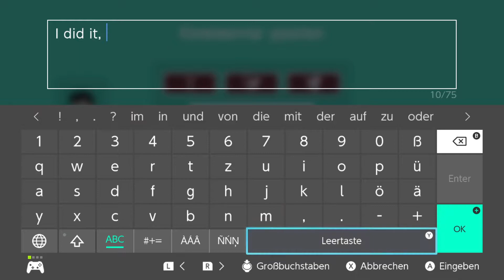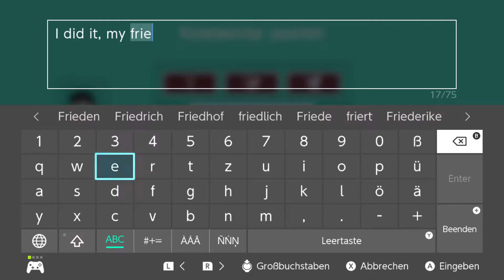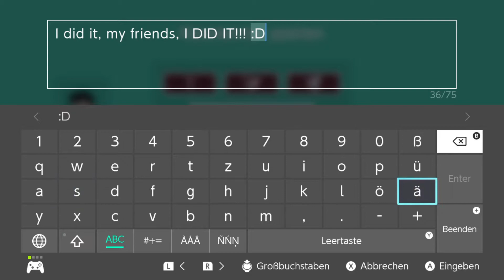Viel zu viele Flüchtigkeitsfehler! 😒 | Super Mario Maker 2 Online | Level Suchen Schwierig Part 193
Super Mario Maker 2 für die Nintendo Switch wurde am 28. Juni 2019 weltweit veröffentlicht. Super Mario Maker 2 ist der Nachfolger von Super Mario Maker für die Nintendo Wii U. Genauso wie in Super Mario Maker für die Nintendo Wii U oder in Super Mario Maker for Nintendo 3DS kann man auch in Super Mario Maker 2 eigene Level bauen. In Super Mario Maker und in Super Mario Maker 2 kann man diese hochladen und Online stellen. Dadurch können Spieler aus aller Welt eure Level spielen. In Super Mario Maker for Nintendo 3DS gibt es allerdings den Online-Modus nicht. Der Online-Modus in Super Mario Maker 2 hat sich durch neue Funktionen positiv erweitern lassen. Die 100-Mario-Herausforderung von Super Mario Maker für die Nintendo Wii U wird durch die neue Challenge "Endlos-Herausforderung" ersetzt. Je nach Schwierigkeitsgrad beginnt der Spieler mit einer Anzahl an Versuchen die hochgeladenen Level zu meistern, um so weit wie nur möglich zu kommen. Neben der Endlos-Herausforderung gibt es nun einen Abenteuermodus. In diesem Modus werden von Nintendo erstellte Level gespielt. Es geht darum das Schloss von Prinzessin Peach welches von Rückgängig-Hund zunichte gemacht wurde wieder aufzubauen. Super Mario Maker 2 bietet neben dem Einzelspieler-Modus auch den Mehrspieler-Modus an. Vernetztes Spielen ist ein neuer Modus der den Spielern ermöglicht einen Level gemeinsam oder gegeneinander zu bestreiten. Am 22. April 2020 bekam Super Mario Maker 2 ein ganz besonderes Update. Ab jetzt können nicht nur Level gebaut, sondern Welten ("Welt bauen" / Super-Welt) gebaut werden die mehrere Level beinhalten können. Durch das dritte Update sind zusätzlich sehr viele altbekannte und neue Power-Up Items dazugekommen. Die Funktionen "Level suchen" und "Baumeister-Ranglisten" sind immer noch vorhanden. Anmerkung: Der Online-Modus in Super Mario Maker 2 kann nur dann benutzt werden, wenn man ein Nintendo Switch Online Mitglied (Nintendo Switch Online-Mitgliedschaft) ist.

Super Mario Maker 2 hat ein neues Spiel-Thema erhalten. Mittlerweile gibt es insgesamt 5 Spiel-Themen:

Super Mario Maker 2 (Veröffentlichung: 28. Juni 2019)
Super Mario Maker 2 Online
Let's Play Super Mario Maker 2
Let's Play Super Mario Maker 2 Live
Nintendo Switch
Nintendo